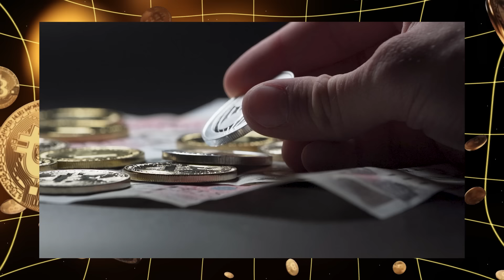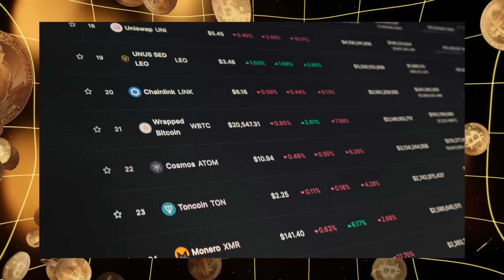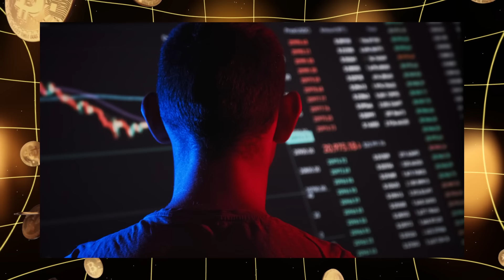How Altcoins Are Disrupting Traditional Finance in 10 Big Ways | Part 4 of 6 | MemeFi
Dive into the exciting world of altcoins with Crypto Eva from MeemFi! In this series, we’re exploring how cryptocurrencies like Ethereum, Binance Coin, and Solana have turned small investments into life-changing gains. Discover the unique features that make altcoins stand out from Bitcoin, such as fast transactions, smart contracts, and decentralized finance. Learn the potential rewards and risks in altcoin investing and how altcoins are transforming finance with innovations in the blockchain space. From Ethereum's explosive growth to Cardano's and Polkadot’s specialized solutions, see why altcoins are the future of digital currency.